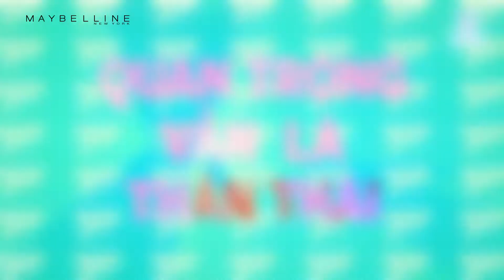Thần Thái Hút Thần Tượng - Tập 3 - Makeup Đột Phá, Làm Mới Bản Thân - Maybelline Vn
Makeup giờ đây không còn lạ chuyện khó khăn với những tip makeup từ Sĩ Thanh và Vũ Cát Tường. Cùng với bộ son màu đất từ Maybelline New York, bạn thoải mái biến tấu các phong cách và phù hợp với nhiều mục đích khác nhau. Hãy cùng đón xem Thần Thái Hút thần tượng – show truyền hình hợp tác của Maybelline New York và Vlive TV.